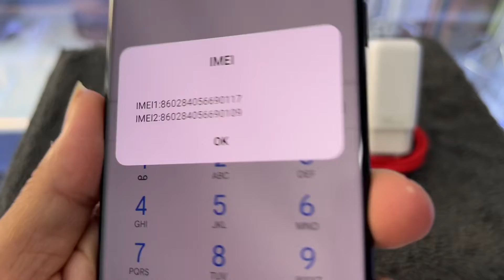OnePlus 9 Pro 5G HengLy Premium Store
ខ្មៅមកទៀតហេីយ សំខាន់ខ្មៅជាតិ 😉😉😉
OnePlus 9 Pro 5G 256GB_Ram12GB Global Sim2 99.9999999% នៅខ្ចីខ្លាំងណាស់😋😋😋
Original all part come with original 100% Charger 65W 😘😘😘
Price = $5✖️✖️